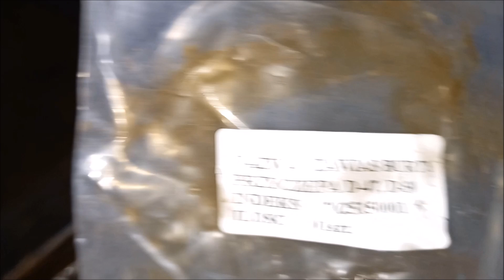Buduję tłukę, kosiarko-rozdrabniacz do trawy - VLOG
Tłuka.
Buduję tłukę, kosiarko-rozdrabniacz - VLOG.
Budowa tłuki, kosiarko-rozdrabniacza - VLOG.
Tłuka BZK, rozdrabniacz, kosiarka sadownicza, kosiarka płozowa, kosiarka- rozdrabniacz, mulczer.
🕒 ROZKŁAD ODCINKA
0:00   ► 1. Intro
01:26 ► 2. Budowa skrzyni
13:05 ► 3. Budowa i montaż wieżyczki transportowej
24:44 ► 4. Przekładnia kątowa i jej montaż
32:30 ► 5. Montaż "śmigła"
43:28 ► 6. Budowa i montaż koła
48:59 ► 7. Efekt końcowy
Tłuka BZK, rozdrabniacz, kosiarka sadownicza, kosiarka płozowa.  Rozdrabniacz ma regulowaną pozycję względem napędzającego go traktora poprzez przesuwaną wieżyczkę na dwóch profilach zamkniętych. Szerokość maszyny to 160cm. Do budowy została wykorzystana blacha grubości 3mm. Przekładnia kątowa do rozdrabniacza typu MOBEX MB 18.05 przeł. 1:1,6.
Parametry techniczne przekładni:
Zastosowanie: Do kosiarek płozowych - rozdrabniaczy, głównie w kosiarkach sadowniczych
Producenci maszyn: Ditta Seria. MB018, MB18.05
Przełożenie 1:1,6
Koła łukowe
Obroty wejściowe - 540 [obr/min]
Moc wyjściowa - 75 [KM]
Moment wyjściowy - 610 [da Nm]
Waga - 47 [Kg]
Typ obudowy - Żeliwo
Piasta: h - 49mm śr-120mm